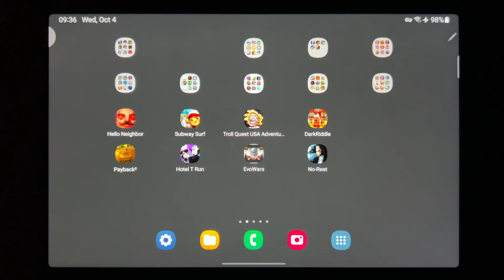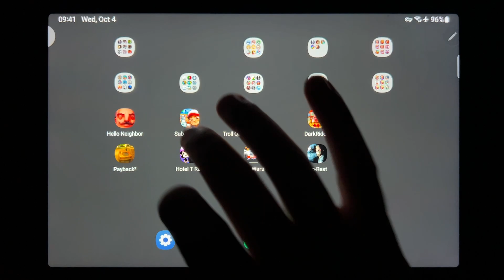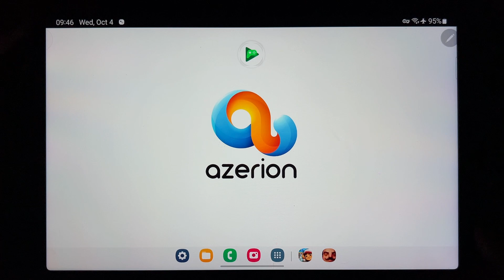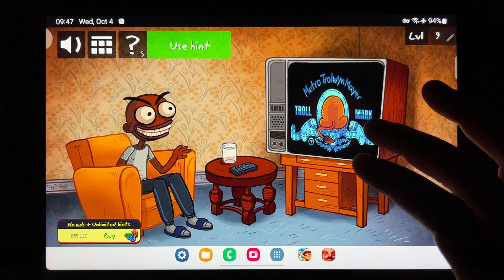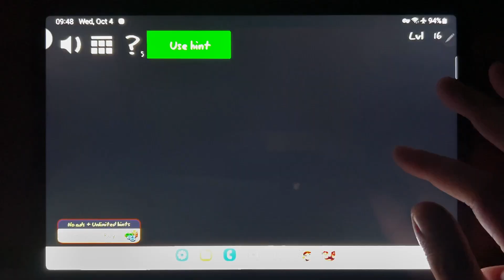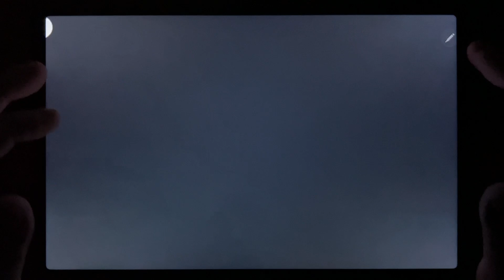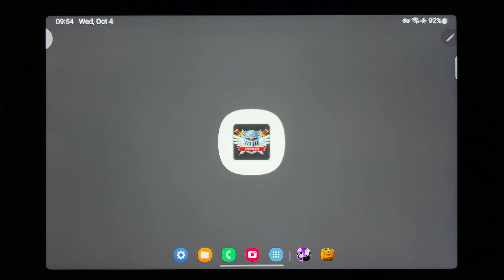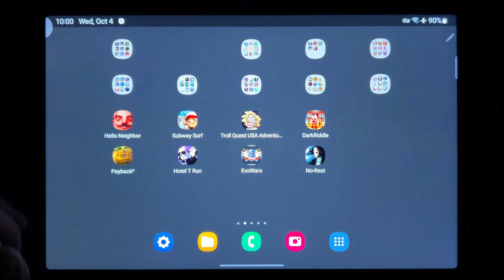Hello Neighbor, Subway Surf, Troll Quest USA Adventure, Dark Riddle, Payback 2...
Hello Neighbor, Subway Surf, Troll Quest USA Adventure, Dark Riddle, Payback 2, Hotel T Run, Evowars, No Rest